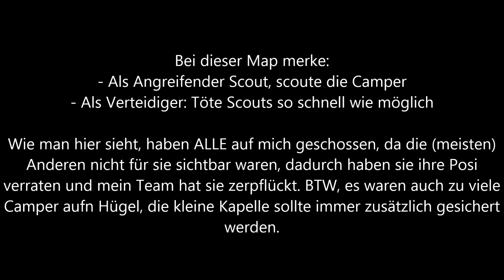World of Tanks Replay: ELC AMX Malinovka 4624 Aufklärerschaden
Malinovka Angriff als Angreifer.
Eigentlich wollte ich auf TD machen, hab den feindlichen ELC dann verfolgt und gleichzeitig wollte ich die Camper enttarnen. Was soll ich sagen, hat Astrein funktioniert.
Nicht das spannenste Match, auch recht kurz, aber ich wollte zeigen, wie man als Scout in manchen Situationen ganz leicht XP macht und dazu noch als Bester (mit 0 Schaden verursacht:-D) das Schlachtfeld verlässt;-)

Viel Spass!